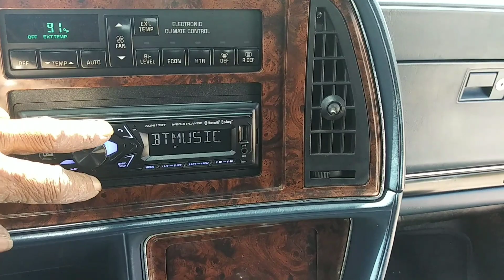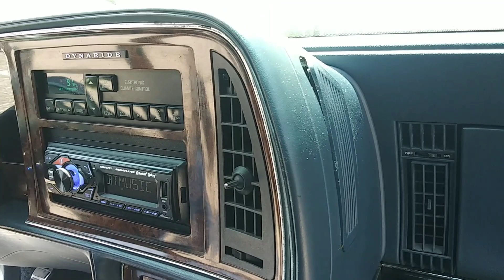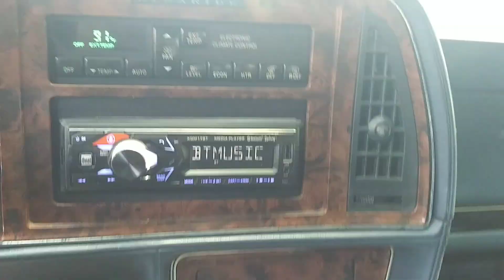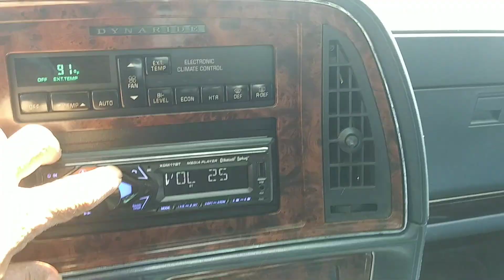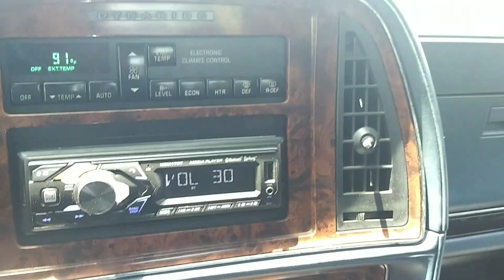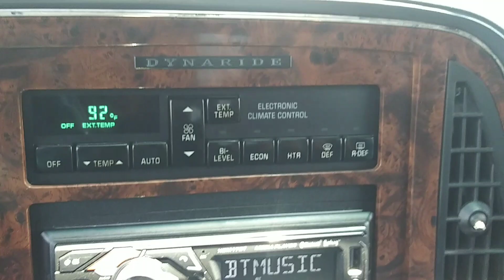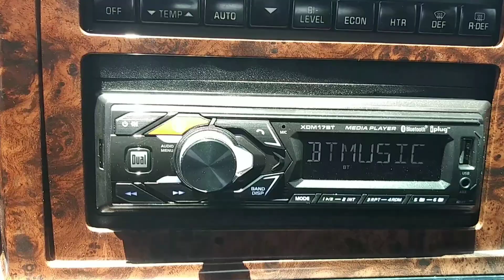THE FIRST VICTIM😞/ SMOOTH JAZZ CHALLENGE!!! PART 1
Featuring: OLD BLUE &
THE... $21 Walmart Dual stereo!!!